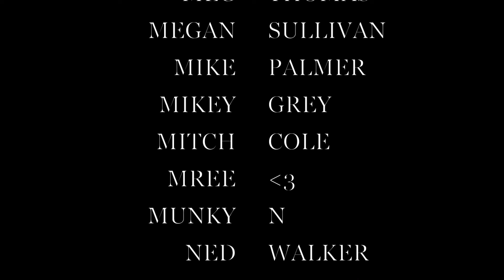Hit Me Baby, One More Time - Britney Spears (Kate McGill Cover)